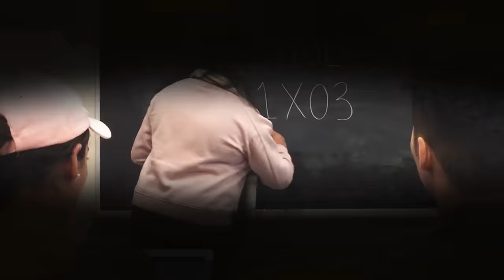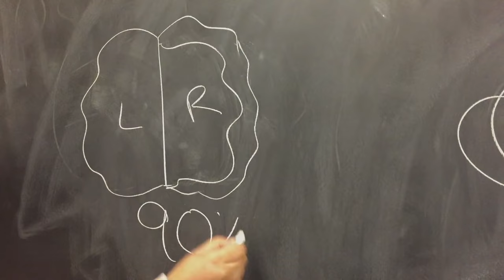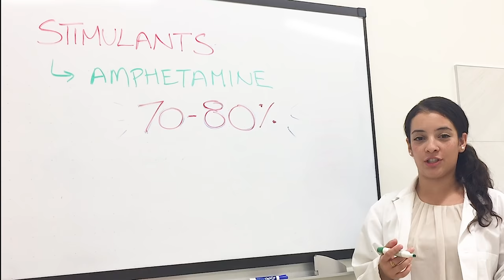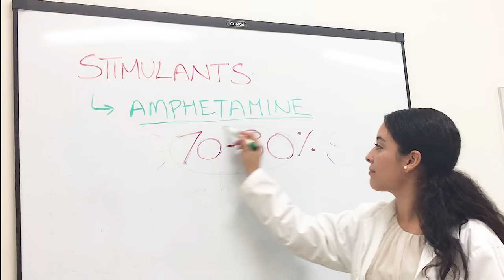Walk In My Shoes: ADHD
Many people can relate to the times when they were unable to fully concentrate, couldn’t regain focus, drifted from task to task, or were unable to sit still in their seat. Most people can relate to these behaviours, but when they’re a constant part of a person’s life, a patient may be diagnosed with Attention Deficit Hyperactivity Disorder (ADHD). This video looks at the life of a person with a common form of ADHD, and delves into a list symptoms to help raise awareness about this disorder and its effects on individuals due to atypical brain functions. However, it’s no cause for alarm! We’ll end off our discussion with common research-supported strategies to cope with this disorder so as to live a regular functional life. This is the first instalment of our interactive video series "Walk In My Shoes," where we’ll be raising awareness and learning from the lives of individuals afflicted with learning disorders.

This video was created by McMaster students Shara Chowdhury, Vanessa Miranda, Mishaal Qazi, and Peter Tso in collaboration with the McMaster Demystifying Medicine Program

References:
Charach, A., Skyba, A., Cook, L., & Antle, B. J. (2006). Using Stimulant Medication for Children with ADHD: What Do Parents Say? A Brief Report.Journal of the Canadian Academy of Child and Adolescent Psychiatry, 15(2), 75–83.
Coletti, D. J., Pappadopulos, E., Katsiotas, N. J., Berest, A., Jensen, P. S., & Kafantaris, V. (2012). Parent Perspectives on the Decision to Initiate Medication Treatment of Attention-Deficit/Hyperactivity Disorder. Journal of Child and Adolescent Psychopharmacology, 22(3), 226–237.
Kolar, D., Keller, A., Golfinopoulos, M., Cumyn, L., Syer, C., & Hechtman, L. (2008). Treatment of adults with attention-deficit/hyperactivity disorder. Neuropsychiatric Disease and Treatment, 4(2), 389–403.
Lou, H. C., Henriksen, L., & Bruhn, P. (1984). Focal cerebral hypoperfusion in children with dysphasia and/or attention deficit disorder. Archives of neurology, 41(8), 825-829.
Millstein, R. B., Wilens, T. E., Biederman, J., & Spencer, T. J. (1997). Presenting ADHD symptoms and subtypes in clinically referred adults with ADHD. Journal of Attention Disorders, 2(3), 159-166.
Rubia, K. (2002). The dynamic approach to neurodevelopmental psychiatric disorders: use of fMRI combined with neuropsychology to elucidate the dynamics of psychiatric disorders, exemplified in ADHD and schizophrenia. Behavioural brain research, 130(1), 47-56.
Rubia, K., Overmeyer, S., Taylor, E., Brammer, M., Williams, S. C., Simmons, A., & Bullmore, E. T. (1999). Hypofrontality in attention deficit hyperactivity disorder during higher-order motor control: a study with functional
MRI. American Journal of Psychiatry, 156(6), 891-896.
Sonuga-Barke, E. J., Dalen, L., Daley, D., & Remington, B. (2002). Are planning, working memory, and inhibition associated with individual differences in preschool ADHD symptoms?. Developmental neuropsychology, 21(3), 255-272.
Sullivan, K., Hatton, D., Hammer, J., Sideris, J., Hooper, S., Ornstein, P., & Bailey, D. (2006). ADHD symptoms in children with FXS. American Journal of Medical Genetics Part A, 140(21), 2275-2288.